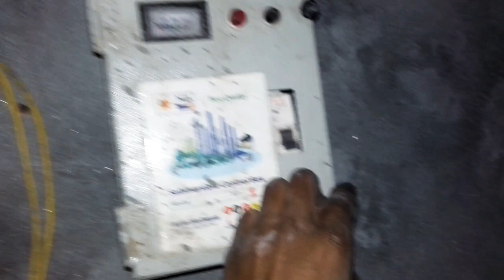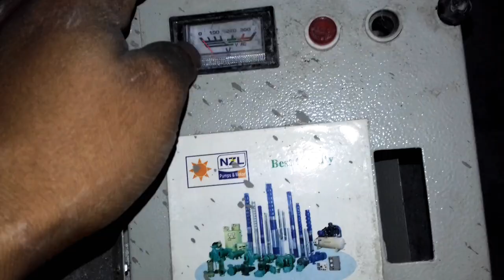submersible pump switch cannecson,,with switch & circuit breakar.সামবাছিবল মটর পাম্প কানেকশন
submersible pump switch cannecson,.সামবাছিবল মটর পাম্প কানেকশন  কিভাবে করবেন আজকের ভিডিওতে আমি দেখালাম, যদি আমার এই ভিডিওটি ভালো লাগে তাহলে লাইক ও কমেন্টের মাদমে জানাবেন।
 আর যদি এখন আমার চ্যানেলটি সাক্রাইব করুন।